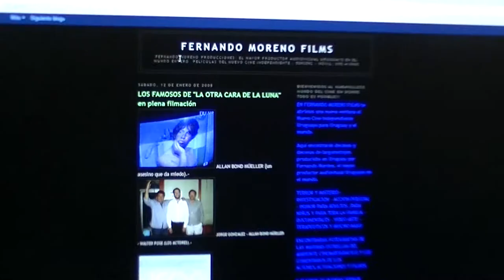Buscando a Fernando Moreno - TRAILER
"Buscando a Fernando Moreno" se va a estrenar en el festival de cortos Detour. Por mas información visitá